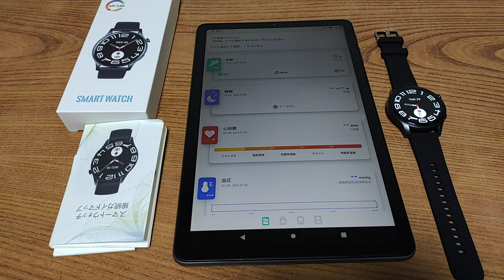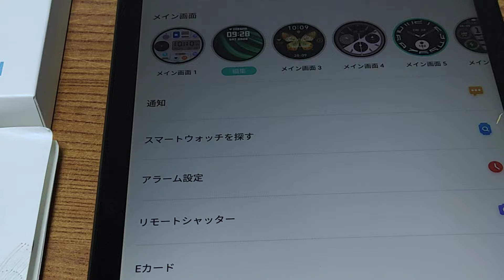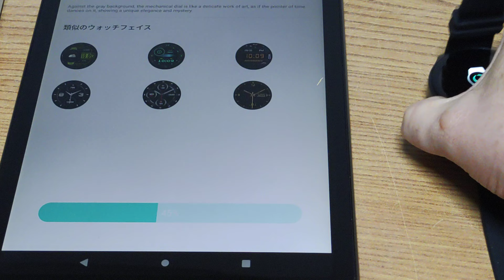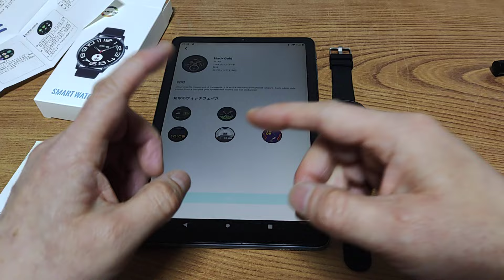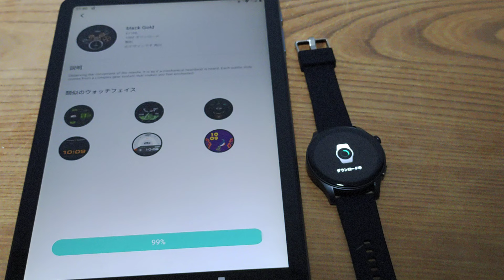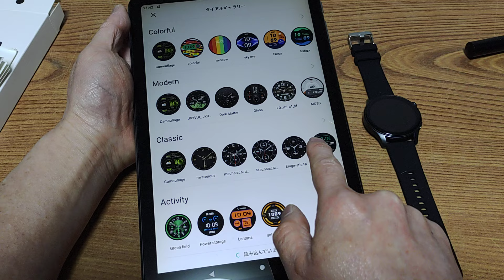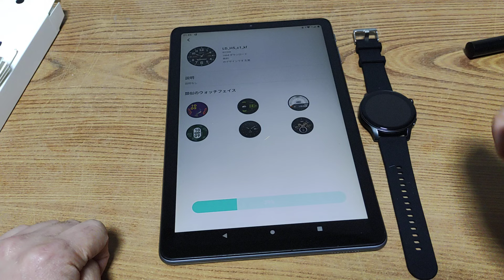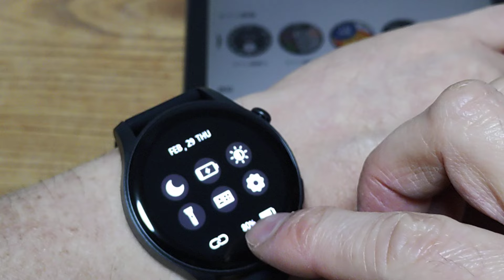AMOLED めちゃ明るいし、軽くて安っぽくない！ 文字盤の変更してみる！ IGYLAR スマートウォッチ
商品名称 : IGYLAR スマートウォッチ  AMOLED
アマゾン
販売店名 : Houluo

※ アンプ全品300～500円キャッシュバック！
【広告】楽天モバイル キャンペーン一覧

■お仕事依頼のメールアドレス